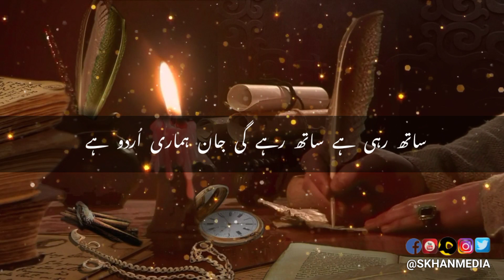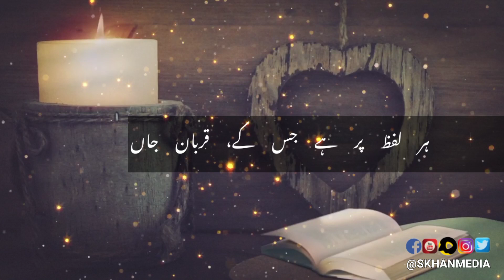اردو زبان | اردو زبان پہ اشعار | قومی زبان Nationallanguage | YouTube video | SKHANMEDIA ❤️⚡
اردو زبان | اردو زبان پہ اشعار | | اردو ہماری قومی زبان | اردو شاعری | اردو مہذب زبان

اس وڈیو میں اردو زبان سے محبت اور اہمیت کو منتخب اشعار میں پیش کیا گیا ہے..
قائد اعظمؒ نے قیامِ پاکستان کے بعد اپنی تقاریر ،اپنے پیغامات اور اپنے فرامین میں اردو کو پاکستان کی واحدقومی زبان کے طور پر تسلیم کیا۔ انہوں نے دو ٹوک انداز میں اردو زبان کی برتری کو تسلیم کیا ۔ قائد کا وژن اور ان کی قوت ادراک بے پناہ تھی۔ وہ دیکھ رہے تھے کہ پاکستان اسی صورت میں اسلام کی عملی تجربہ گاہ بن سکتا ہے اگر اس ملک کا تمام تر علمی، ادبی، فکری، تہذیبی، مذہبی اور دفتری کام اردو زبان میں سرانجام دیا جائے۔
اسی لیے پاکستان میں اردو زبان اور اردو ادب کو خاص اہمیت حاصل ہے.
اردو زبان نے سب کو کشادہ دلی کے ساتھ اپنے سینے سے لگایا اور کبھی بھی تنگ دامن نہ نکلی۔ مختصر یہ ہے کہ اردو زبان نے سب کے ساتھ وفا کی مگر افسوس ’’سب ‘‘ اس کے لیے بے وفا ثابت ہوئے.
اردو زبان کو یہ فخر حاصل ہے کہ جتنا اسلامی لٹریچر اس میں سمایا ہوا ہے کسی اور زبان میں نہیں۔ اردو ہی ہمارے مخصوص اسلامی کلچر کی حامل ہے۔ خوش قسمتی سے ہماری اسلامی روایات ثقافت اور آداب معاشرت کی نہ صرف وارث ہے بلکہ ہماری قومی زبان ہونے کی بھی دعویدار ہے.
یہ بات بھی بڑی واضح ہے کہ اردو زبان میں اتنی زیادہ قوت جذب اور وسعت نظر ہے کہ حسب ضرورت اس میں ہر زبان کی گنجائش نکل سکتی ہے۔ یہی وجہ ہے کہ اردو قومی زبان سے کسی بھی علاقائی زبان کی رقابت کا سوال ہی پیدا نہیں ہوتا۔ ہر علاقائی زبان کا اپنے اپنے ملک میں دائرہ عمل واضح طور پر متعین ہے اور یہ سب علاقائی زبانیں ایک ہی ثقافتی نصب العین اور ایک ہی دستور حیات کی ترجمان ہیں اور ہماری قومی زبان کے لیے بڑی قوت کا سرمایہ ہیں۔

Media Credit
pixabay
Blog post